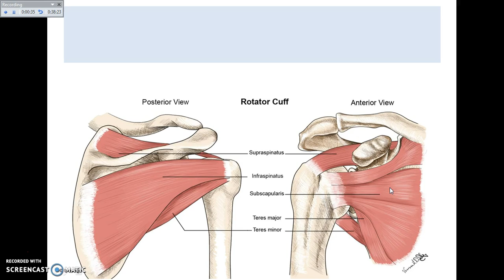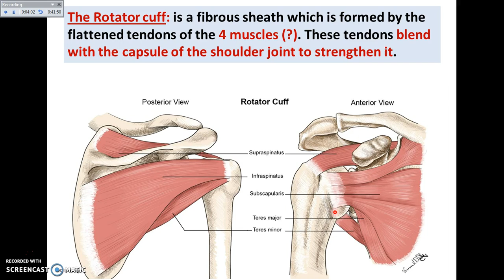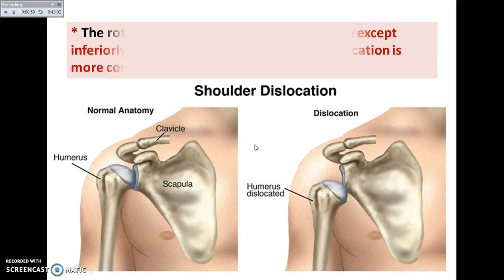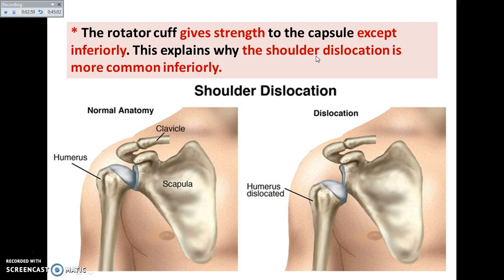Overview of UL (5) - Rotator Cuff of Shoulder - Dr. Ahmed Farid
A part from overview of the regional anatomy demonstrating the rotator cuff of the shoulder as a part from overview of the upper limb.